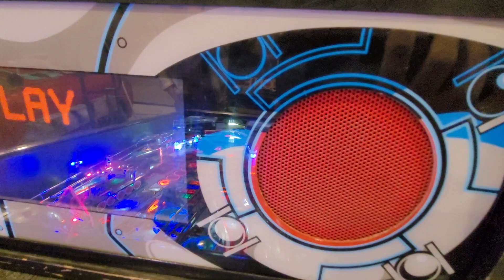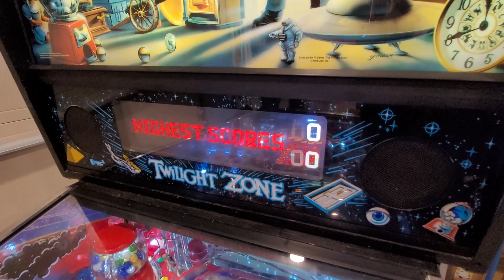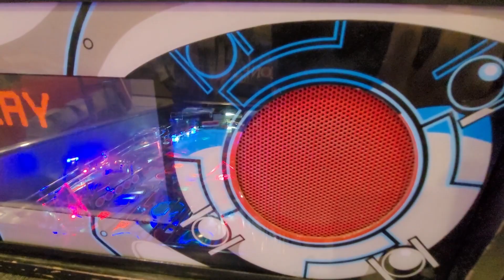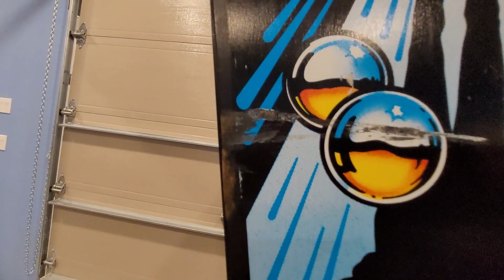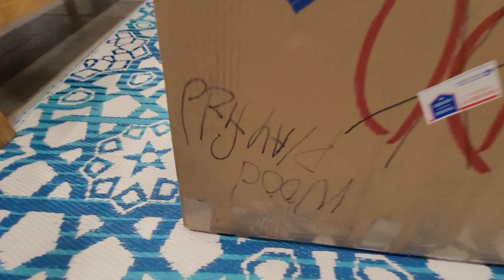Grasley Garage Restorations! Next up... T2 and TZ! World Crap Soccer Playfield has arrived too!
Wally16 has come through again with a World Cup Soccer playfield. I also check out Kevin's new projects, Twilight Zone and Terminator 2!